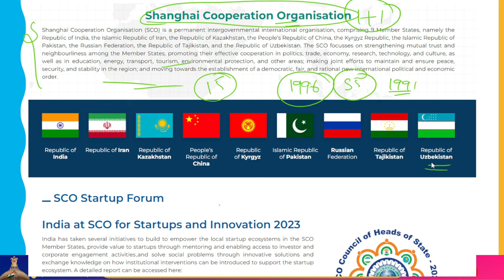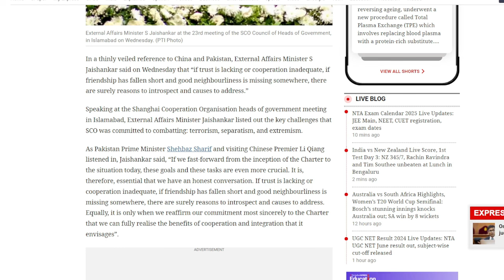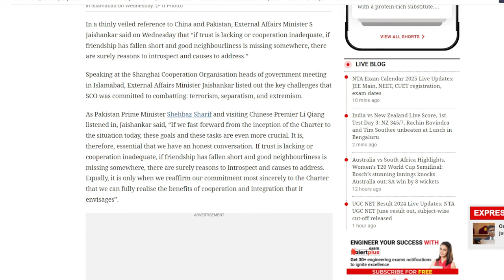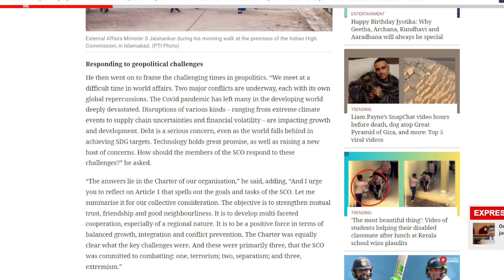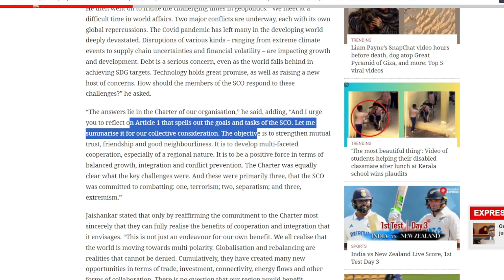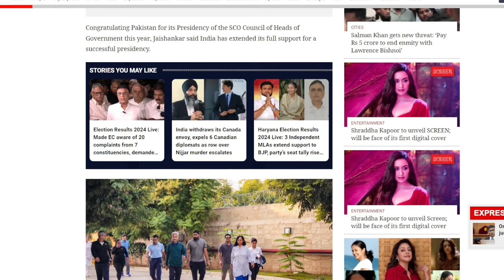"Cooperation demands mutual respect and equality", Jaishankar At SCO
External Affairs Minister S Jaishankar stated on Wednesday that "there are surely reasons to introspect and causes to address if trust is lacking or cooperation inadequate, if friendship has fallen short and good neighbourliness is missing somewhere," a barely subdued jab at China and Pakistan.

Speaking at the heads of government conference of the Shanghai Cooperation Organization in Islamabad, External Affairs Minister Jaishankar enumerated the three main issues that the SCO was dedicated to addressing: extremism, separatism, and terrorism.

Listening in were Premier Li Qiang of visiting China and Prime Minister Shehbaz Sharif of Pakistan. "If we fast-forward from the inception of the Charter to the situation today, these goals and these tasks are even more crucial," Jaishankar stated. Thus, it is imperative that we have an open discussion.